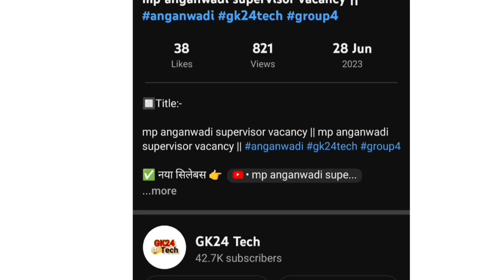mp mahila bal vikas supervisorsyllabus || mp anganwadi supervisor vacancy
🔲Title:-

mp mahila bal vikas supervisor
syllabus || mp anganwadi supervisor vacancy

Description :-

किसी भी प्रकार की PDF बिल्कुल Free लेने के लिए telegram channel join करे👇

mp anganwadi supervisor vacancy
2023 syllabus, mp anganwadi mandey news 2023, mp anganwadi vacancy 2021, mp anganwadi vacancy 2022, mp anganwadi supervisor vacancy 2023, mp mahila supervisor syllabus, mp mahila supervisor syllabus 2023, mp mahila supervisor syllabus in
hindi pdf, mp mahila supervisor ka syllabus, mp mahila supervisor vacancy 2023
syllabus, mp mahila bal vikas supervisor
syllabus, mp mahila supervisor vacancy 2022
syllabus, mahila supervisor syllabus 2022 mp
mp si vacancy 2023, mp patwari cut off 2023, mp anganwadi vacancy 2023, offline form kaise post kare, mp job vacancy 2023, mp group 4 previous year question paper, satyadhi sharma classes, mp asi Idc vacancy 2023, mp upcoming vacancy 2023, mp group 4 vacancy 2023, cpct ki taiyari kaise kare, mahila bal vikas vacancy 2023, offline form kaise bhare, mp police new vacancy 2023, mp vacancy 2023, mp new vacancy 2023, chauhan, academy
group 4 previous year question paper
mp si vacancy 2023
group 4
sarkari result
mp asi Idc vacancy 2023
mp job
cpct
mp vacancy
offline form kaise bharen
motivational video, sandeep maheshwari, vivek bindra, Gk24tech, Gk24 tech, Group 4 syllabus, best book, CPCT ASI
Satyadhi Sharma classes indore Physical academy, Mp iq, Gs genius academy, Yadav defence academy, mp police, cpct, stenographer, computer operator, sourav joshi, data entry jobs, clerk